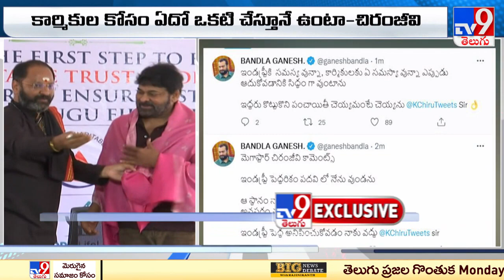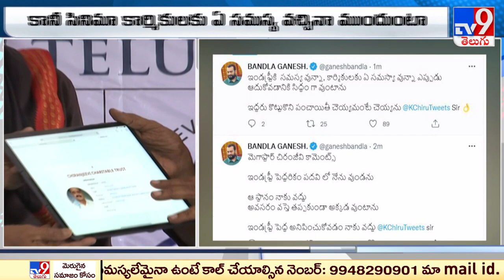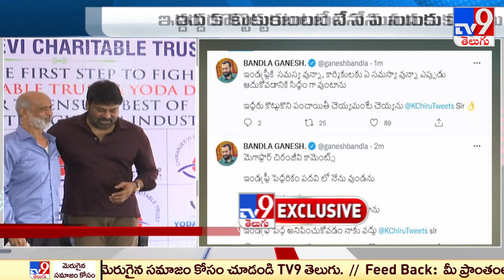పెద్దరికం నాకొద్దు : సినీ ఇండస్ట్రీకి చిరు క్లారిటీ - TV9